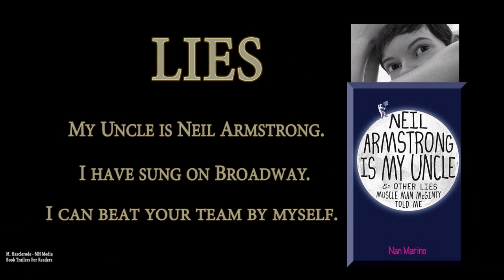Neil Armstrong Is My Uncle Book Teaser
Book Trailers For Readers presents a book teaser on Neil Armstrong Is My Uncle and Other Lies Muscle Man McGinty Told Me by author Nan Marino, trailer by M. Harclerode